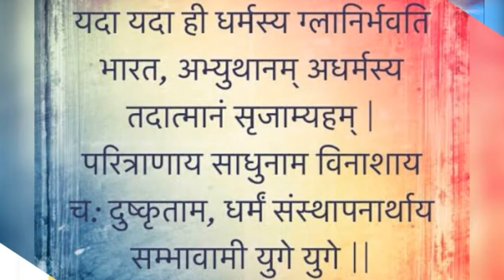World tourism day | Aaiye naye Uttar pradesh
भारत की वह जगह जो है भगवान विष्णु को सबसे अधिक प्रिय वह बार-बार आते हैं यहां विष्णु के 10 अवतारों से जुड़ी यह चमत्कारी कथा जिसे सुनकर सभी आश्चर्यचकित हो जाते हैं